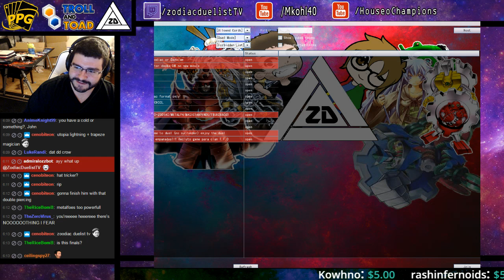Zodiac FINALS: JRB Rob Loa (MinervaSworn) Vs Jared Flora (Metalfoes) Full Power D/D/D Format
For more Features with Myself and Robbie, check out Mkohl40's channel! There will be matches that don't appear here over there!

for helping out with the stream!

The finals of the January tournament concludes with Rob Loa from Team Jobber using Minerva sworn going head to head with Jared Flora's metalfoes. Will Nat Beast clench out one more duel for Rob? Will Jared's metalfoes power through? Find out here!